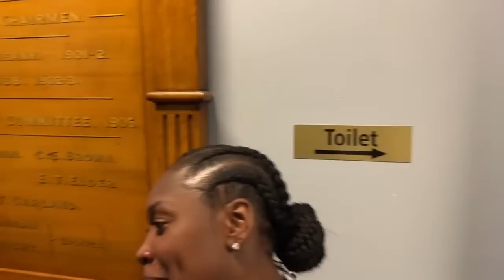BOUNTY KILLAH’S ONE WEEK OBSERVATION